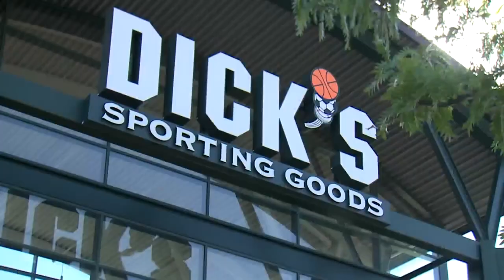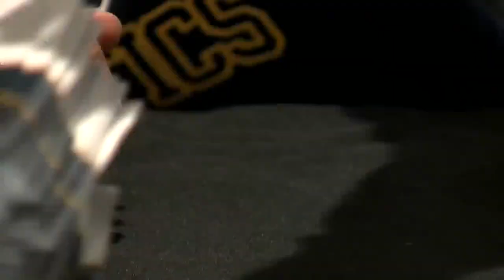Nuggets fans camp overnight to meet Jamal Murray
Denver Nuggets fans camped overnight for a chance to meet NBA champion Jamal Murray. Talya Cunningham was there and spoke with die-hards about the memorable moment.